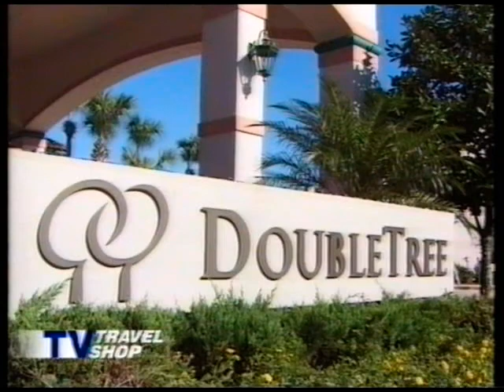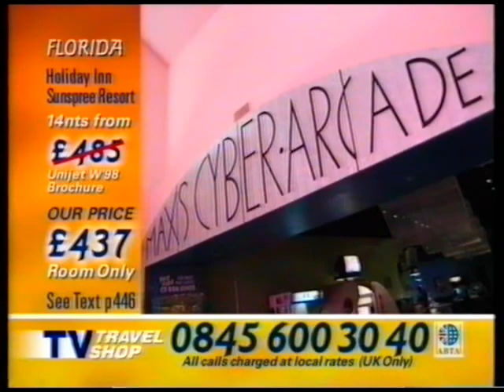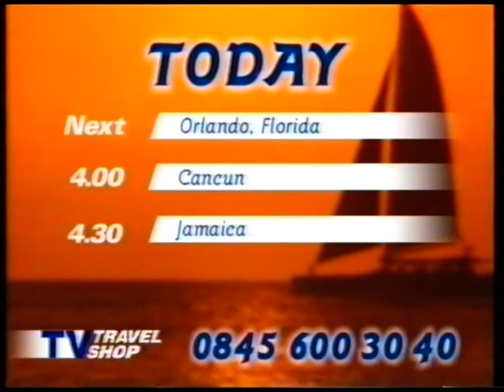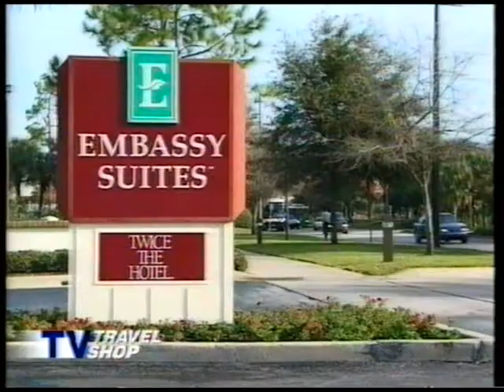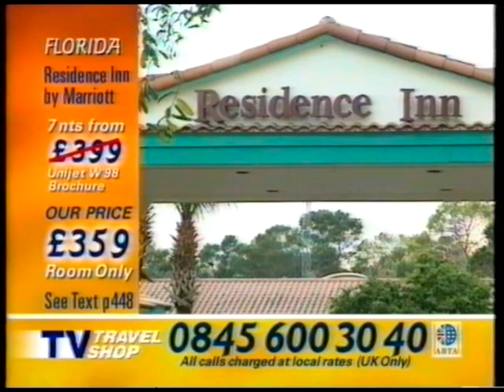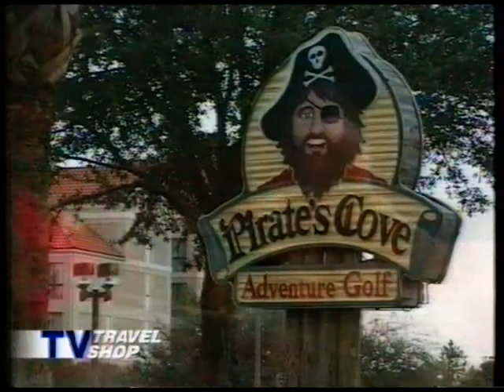TV Travel Shop Holidays [VHS]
The Video of The TV Travel Shop Holidays on VHS.

This Video Tells You Everything You Need To Know About The Hotels! That You Can Book! Or Stay! Or Even Travel! With The Whole Family! In The TV Travel Shop Holidays! & Plus If You Don't Know? What it is? Or What Can It Do? Then This Video Is For You! :)